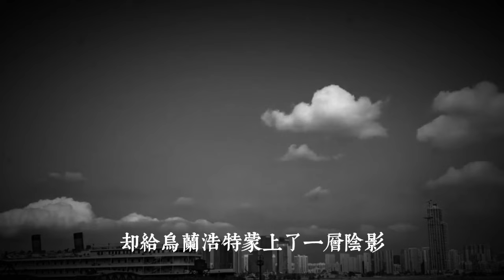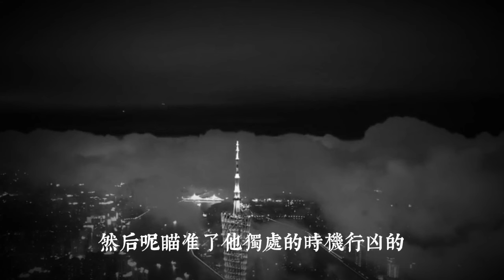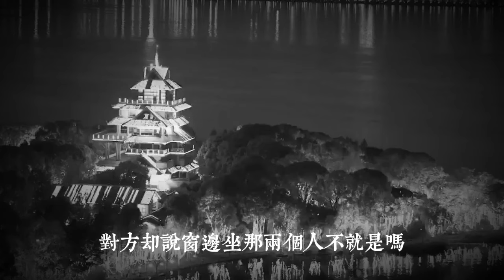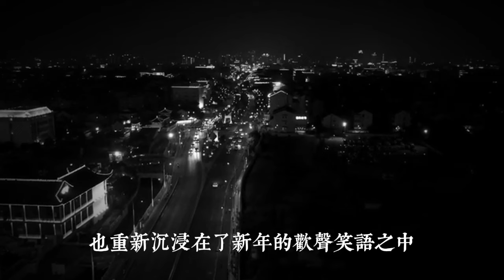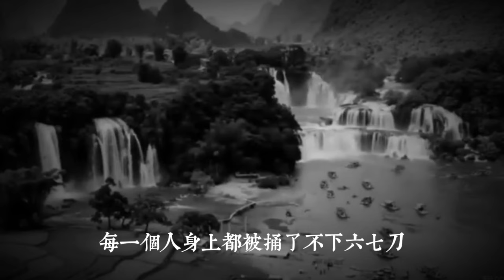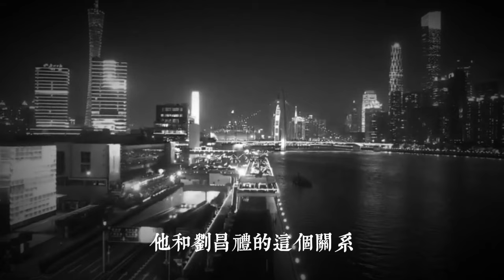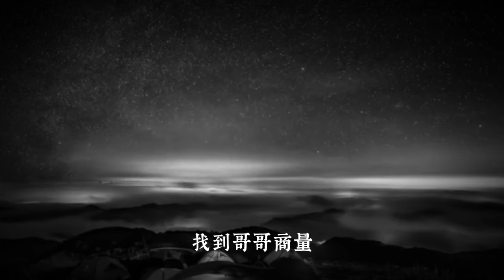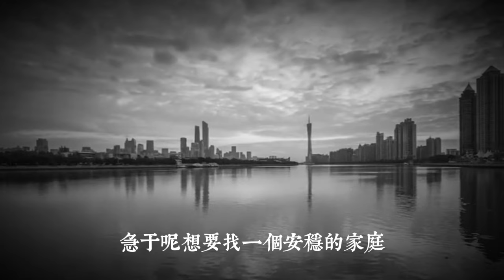市區發生血案，嫌疑人竟在眾目睽睽下行兇|真實案件